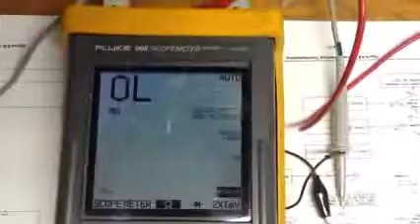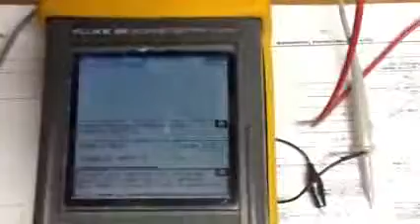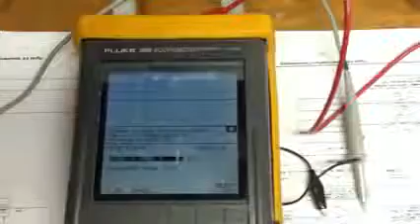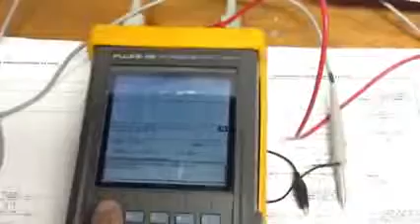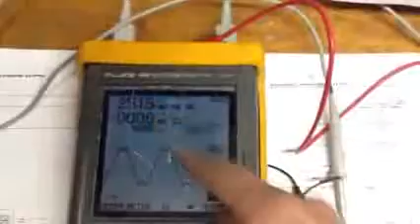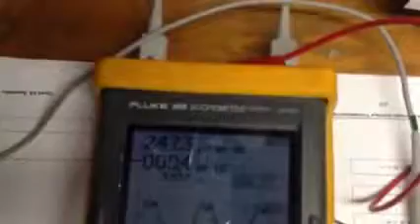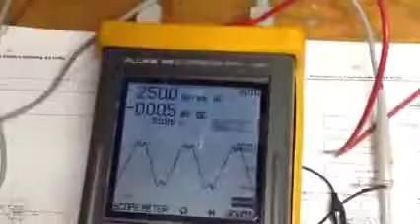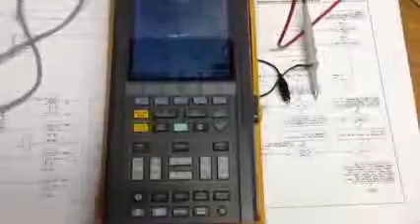Fluke 99B Probe Calibration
How to read it! To help my ESL brothers and sisters.